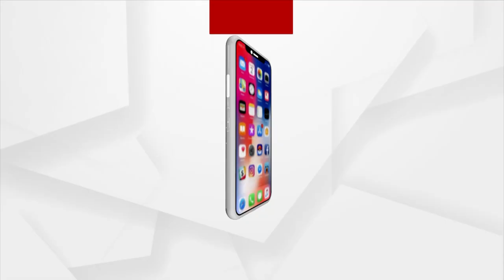International Tennis Player Debasis Sahoo To Get 31st Ekalabya Award